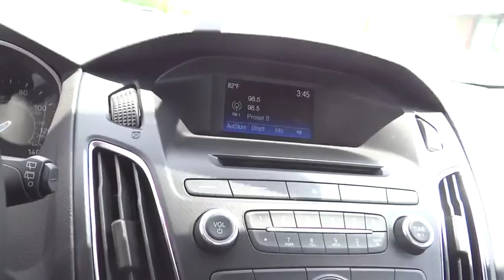2015 Ford Focus Denver, Boulder, Lakewood, Aurora, Cheyenne, Wyoming, CO FL275102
2015 Ford Focus

O'Meara Ford
400 W. 104th Ave.